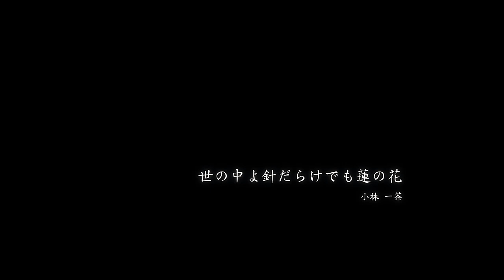City in the Sky - concept architecture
"City in the sky" is a concept about an imaginary tranquil oasis above the mega developed and polluted city where one can escape from the everyday noise and stress. The concept is inspired by the Lotus flower which is known for its ability to emerge above the murky waters pure and clean.
Although it is realistically presented, the concept doesn't intend to be realistic in terms of structure-engineering or real living environment.